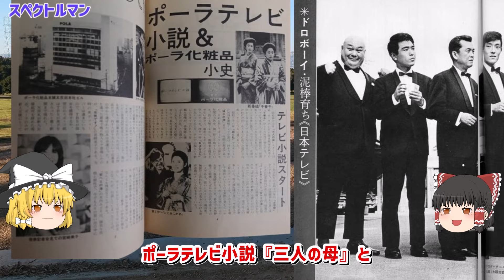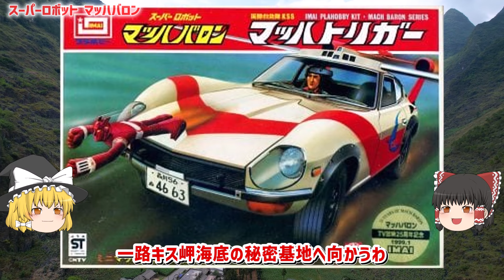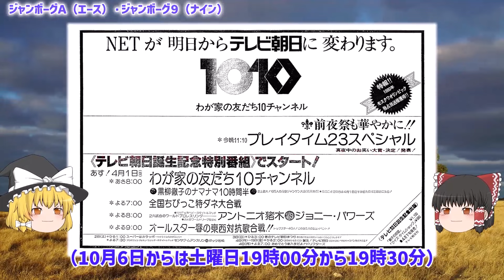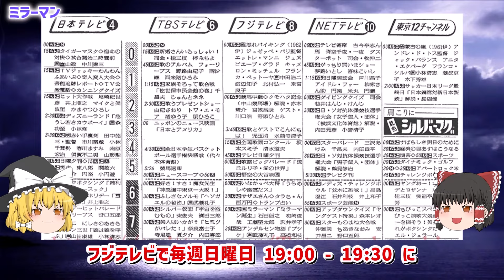【ゆっくり解説】伝説の〇ンチラキック⁉「特撮巨大ヒーロー作品の紹介とヒロインたち」ミニスカ・ヌードは当たり前の時代⁉まさかのあの女優が…⁉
ミニスカ・ヌードは当たり前の時代⁉まさかのあの女優が…⁉「特撮巨大ヒーロー作品の紹介とヒロインたち」美人ヒロインたちの衝撃のその後⁉特撮ヒロイン史上最強レベルの伝説の〇ンチラキックも⁉特撮テレビドラマがヤバい！懐かしすぎ！をゆっくり解説

「VOICEVOX:九州そら」
「VOICEVOX:四国めたん」
「VOICEVOX:青山龍星」
「VOICEVOX:剣崎雌雄」
「VOICEVOX:冥鳴ひまり」